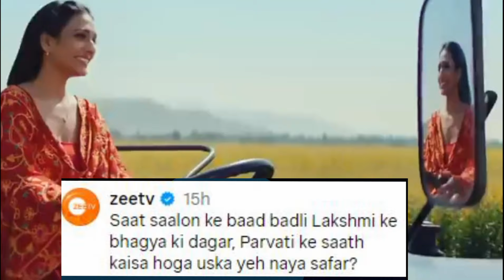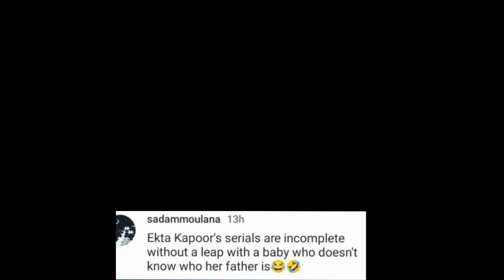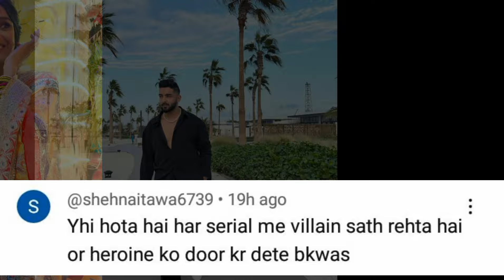Bhagyalaxmi New Promo Released : This is How People Are Reacting!